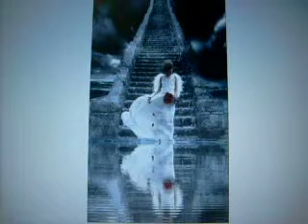stair way to heaven with little angel - to song ''if only''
The stair way to Heaven with little girl angel - to part of song ''if only'' (from movie Holes)
Note: sorry for the crappy sound, I was just messing around and it was like 4am so I kept the sound low so I wouldn't wake anyone up.